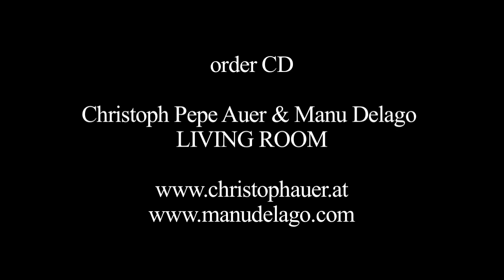Hang & Bass Clarinet Megahits 4 - Beatles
for CDs and concert dates